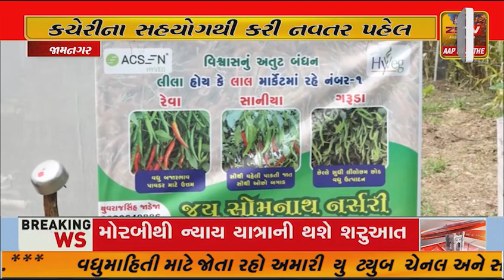જામનગર ના ઠેબા ગામના ખેડૂતએ બાગાયત કચેરીના સહયોગથી કરી નવતર પહેલ